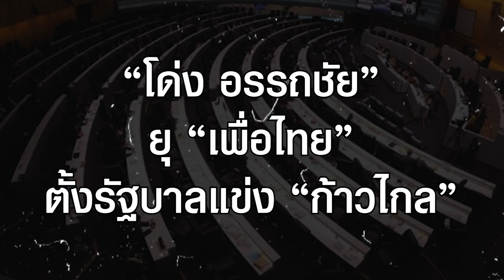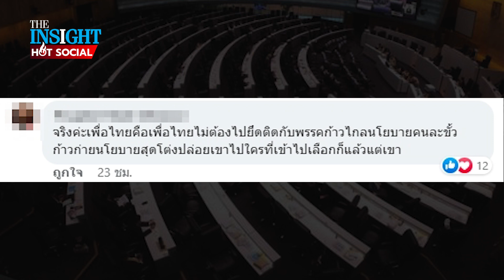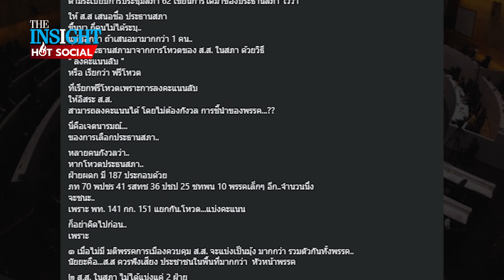เอาแล้ว "โด่ง อรรถชัย" ยุ "เพื่อไทย" ตั้งรัฐบาลแข่ง ลั่น จะไปกลัวมันทำไม | HotSocial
“โด่ง อรรถชัย” ยุ “เพื่อไทย” ตั้งรัฐบาลแข่งไปเลย ไปกลัวทำไม ชี้ไม่ต้องกลัวเรื่องเสียฐานเสียง